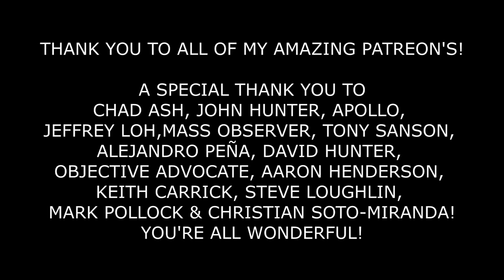ASMR Friendly Steam train ride! Hand movements, train and nature sounds, soft spoken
[Original Description]
I went on a day out along the moors and I thought that I'd make a couple videos whilst I was there. Half of this video takes place in a 1912 styled railway station as I ask you how you are and we listen to the calming ambience of the national park. The remainder of the video includes calming audio and visuals inside of a steam train carriage. I hope that you will enjoy this rather unique and peculiar video!
Pandora ASMR
xxx

Triggers:
- Birds, wind and steam train sounds
- Hand movements
- Soft spoken voice
etc.